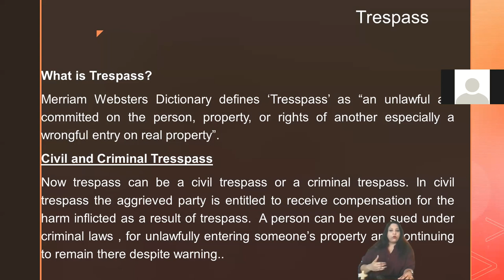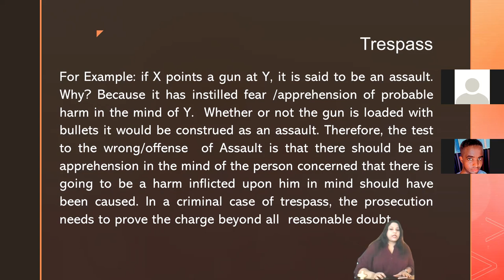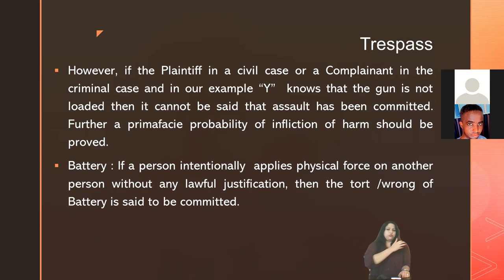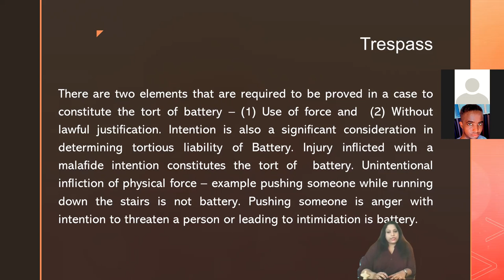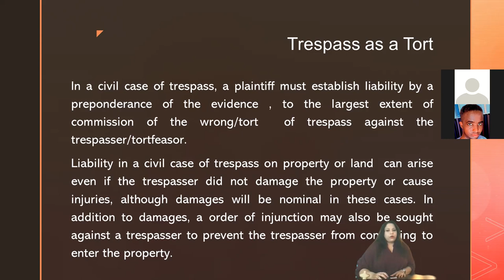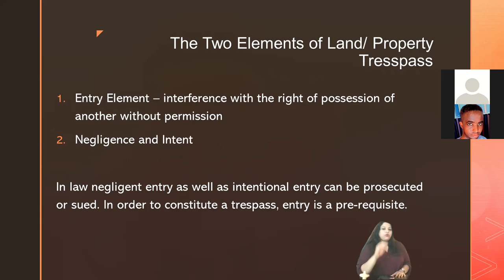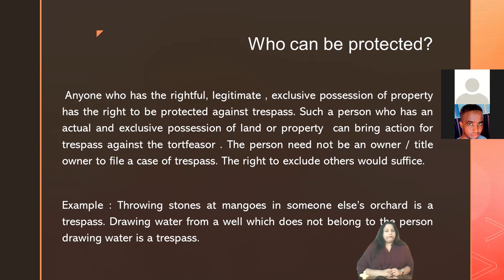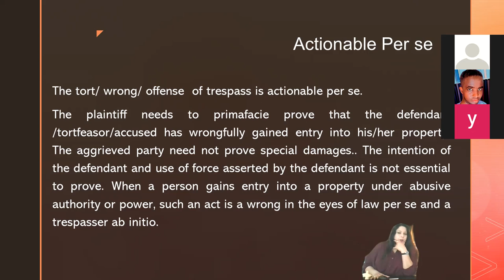Law of Tort - Trespass- Henrietta Newton Martin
Law of Tort  - Trespass
Accord Classroom Session